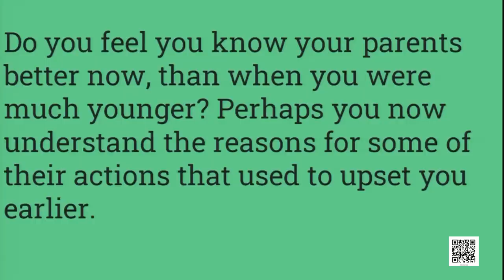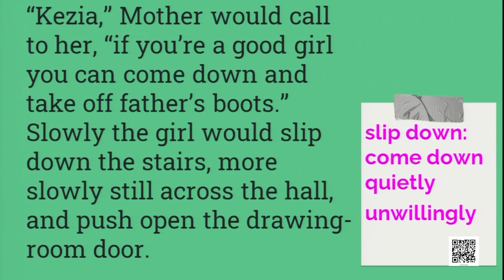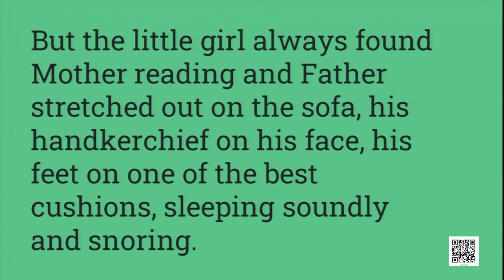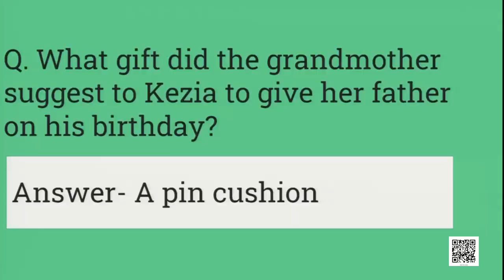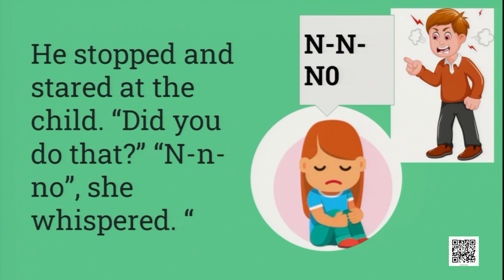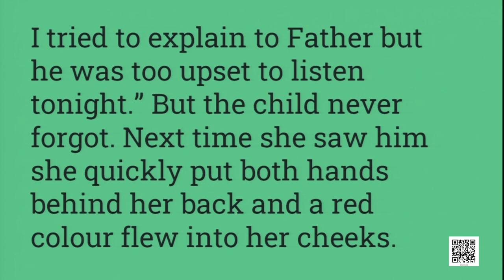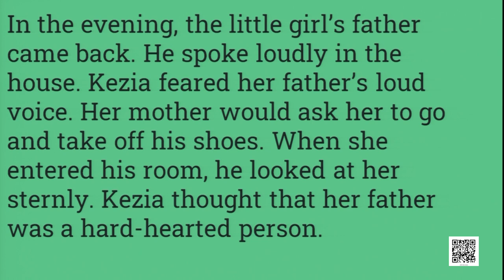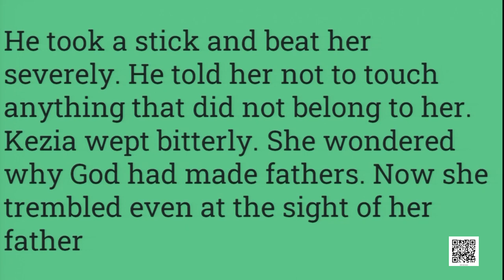Chapter - 3: The Little Girl, Part - 1